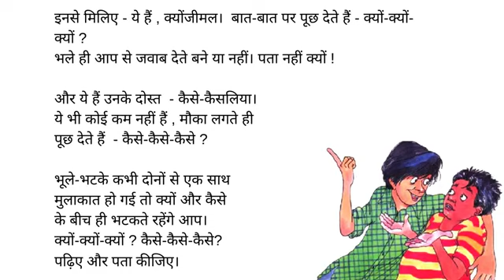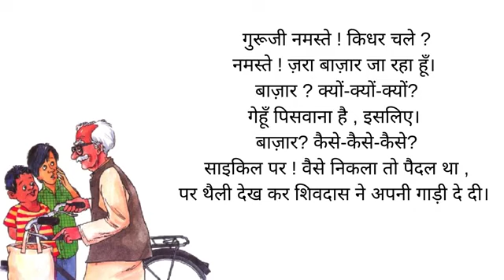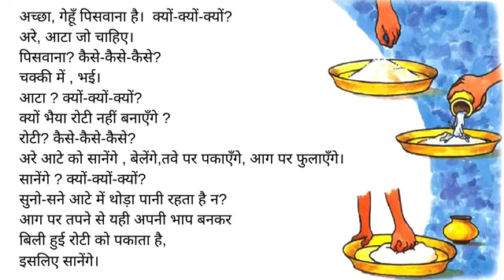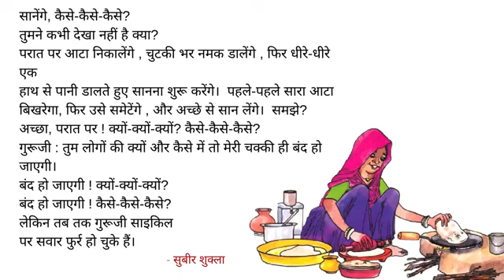Kyunjimal aur kais kaisliya क्योंजीमल और कैसे कैसलिया CBSE Class 3 Hindi Ch